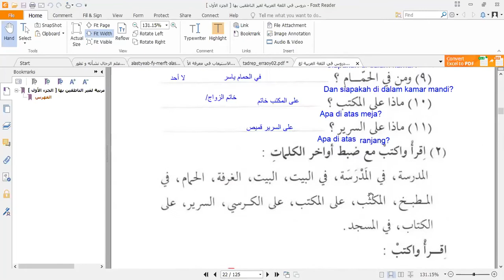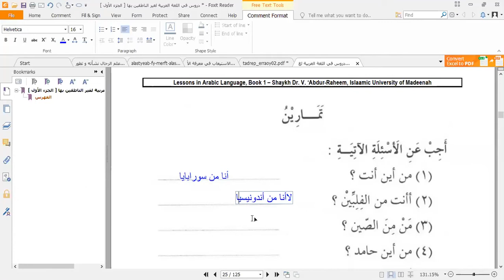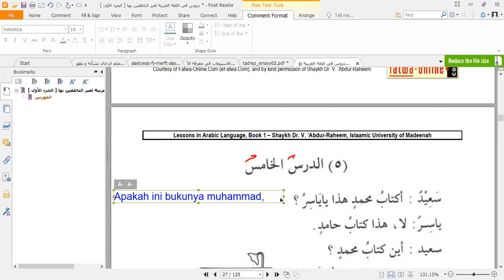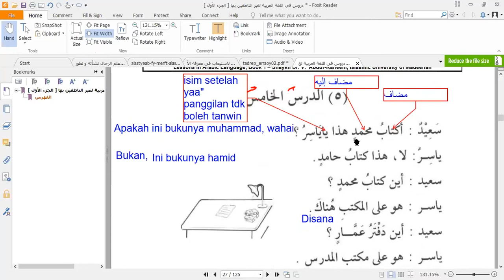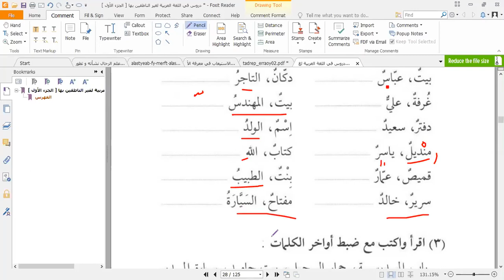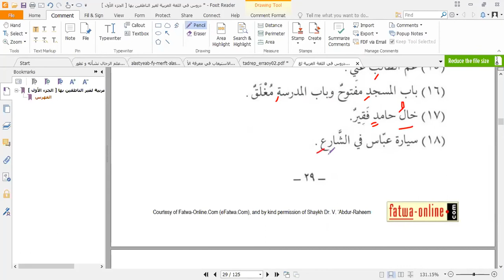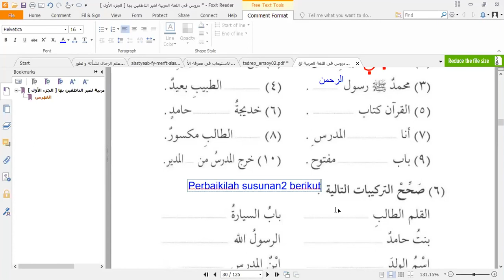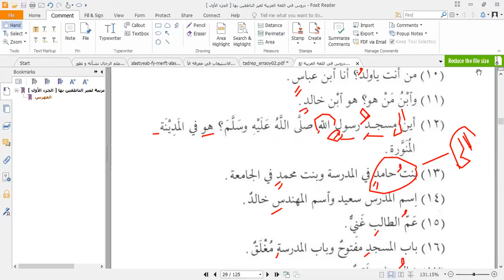Kelas Bahasa Arab pertemuan ke 5